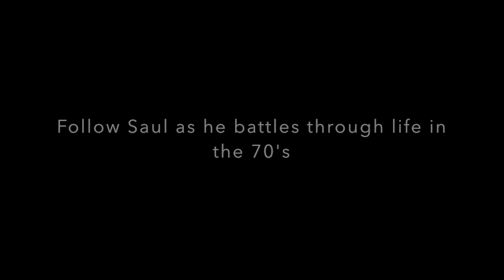Indian Horse Movie Trailer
CPT for grade 10 english.  Joyce Tawedrous